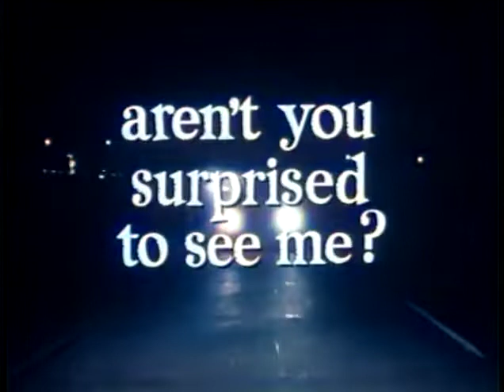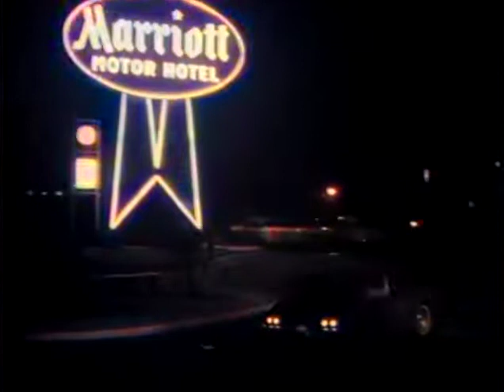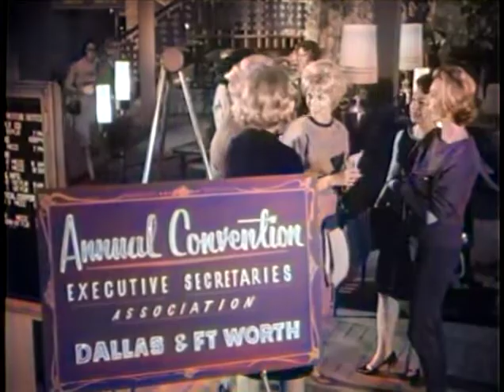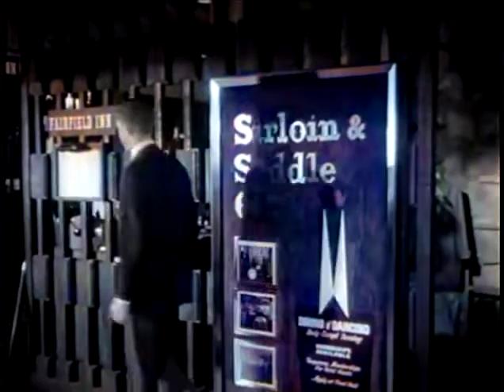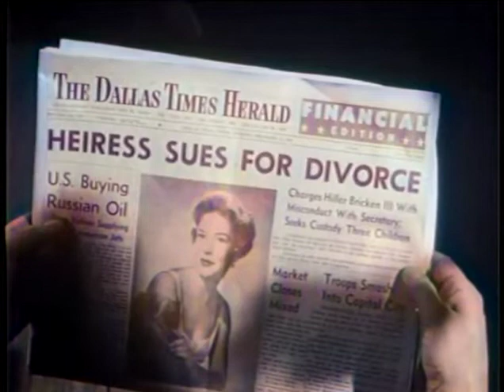Route 66 Aren't You Surprised to See Me 1962 colorized